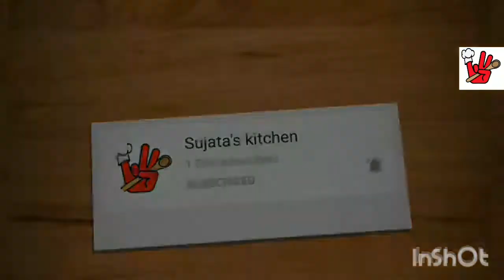Besan Ladoo | बेसन के लड्डू | Halwai Style Besan Laddoo | Sujata's kitchen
Welcome to Sujata's kitchen😊

Today I have shared very easy Besan Laddoo Recipe

Ingredients Needed:

4 cup Besan
2 cup Powdered Sugar
1 & 3/4 tsp Clarified Ghee
1 & 1/2 tsp Elaichi powder
Almonds and Cashewnuts chopped

Please press thumbs up icon if you like this video

Thank you for trying  out my recipe please share your experience in comment section.

Happy Cooking!!!